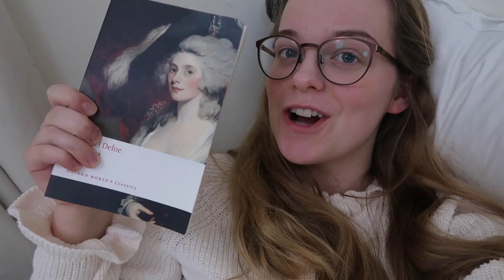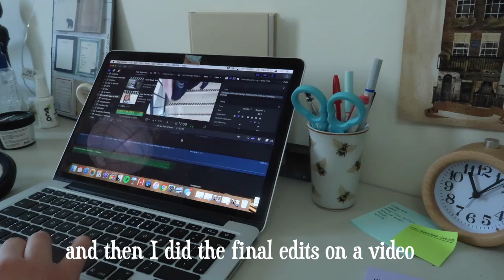Moving Back to University (lots of studying)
It's so lovely to be back at university after the Christmas Holidays!

THE KINDNESS JOURNAL: (this provides daily prompts to help you reflect on kindness and hopefully become more intentional in your actions)
THE KINDNESS BADGE: (100% of profits go to Ditch the Label -- an anti-discrimination children's charity)

MORE:
What I'm Reading at the Moment = Little Women by Louisa May Alcott
Daily Random Act of Kindness = be more mindful of food waste and if you are buying excess food! Also, as mentioned above, you could consider donating 35p via ShareTheMeal to feed a child for a day :)
Classical Music Recommendation = Portrait of Mom by Hans Zimmer

FAQ:
How old are you?
19

English Literature (first year).